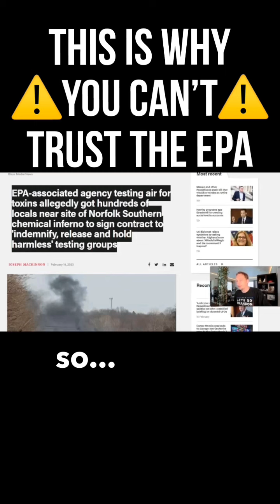This Is A Criminal Agency!